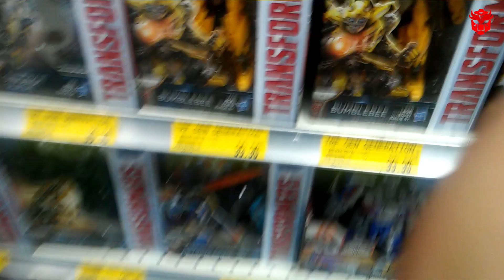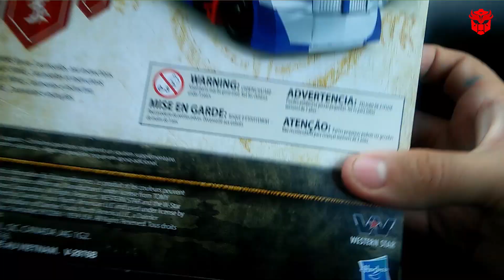TRANSFORMERS THE LAST KNIGHT || MI PRIMER TOY HUNT!!